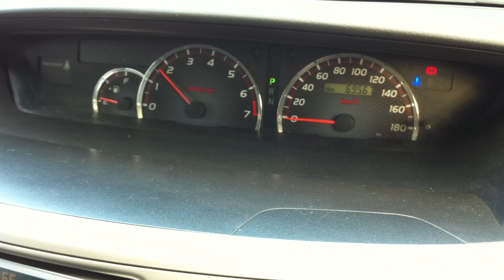2005 Toyota Noa 2.0 S AZR60G speedometer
2005 Toyota Noa 2.0 S AZR60G speedometer